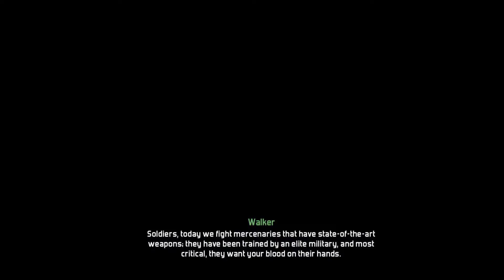Modern Combat 4... Part 1...Full Action And War...